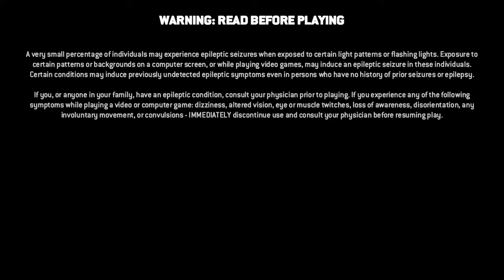For Honor Highlander Dominion